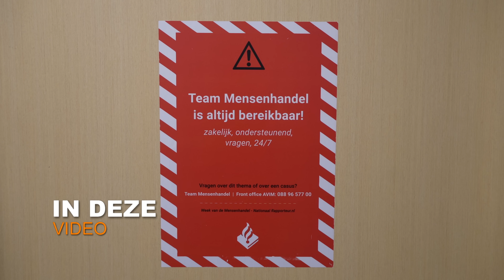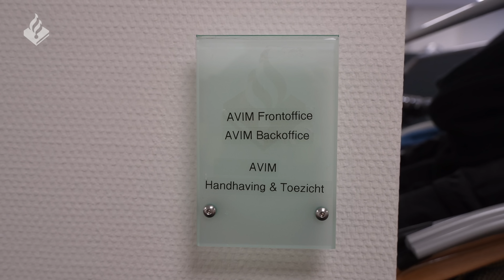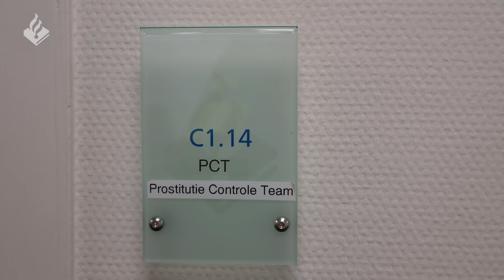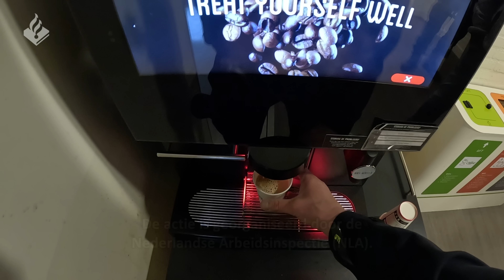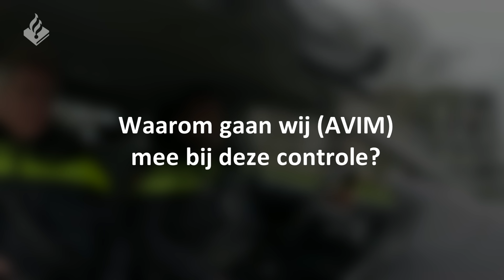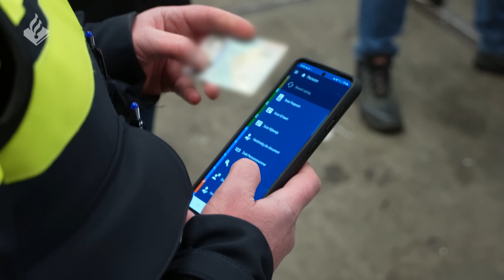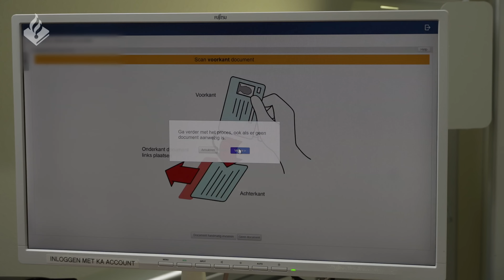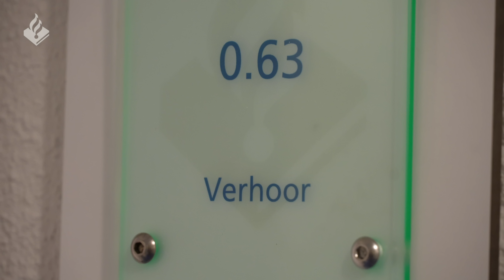Politie | Vreemdeling aangetroffen | Uitleg over de AVIM | Arbeidsinspectie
⇨ Post:
- Hoofdstraat 54
- 3972 LB Driebergen
- Afdeling communicatie